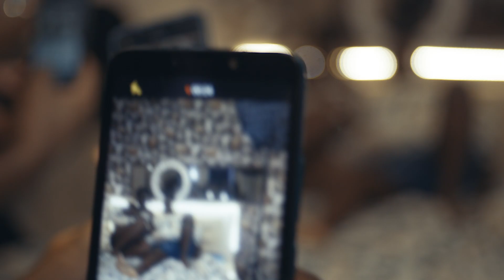MTV Shuga Babi x Meta - Episode 3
Le contenu partagé en ligne reste disponible très longtemps. Réfléchis avant de cliquer sur “publier” !

Quand il s’agit d’internet, ayons les bons réflexes et faisons attention.

Que faire si quelqu'un menace de partager vos images intimes ?

La Fondation MTV Staying Alive et Meta ont développé une mini websérie à l’occasion de la Journée pour un Internet plus sûr. Les épisodes, de très courte durée (trois minutes en moyenne) seront disponibles chaque vendredi !

Pour rejoindre la discussion en français, vous pouvez également nous retrouver sur d’autres plateformes :